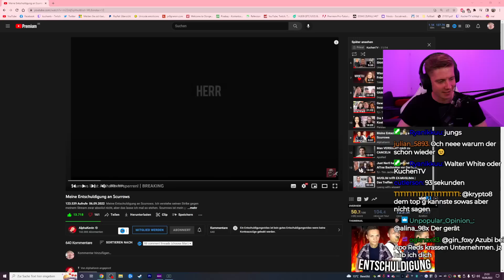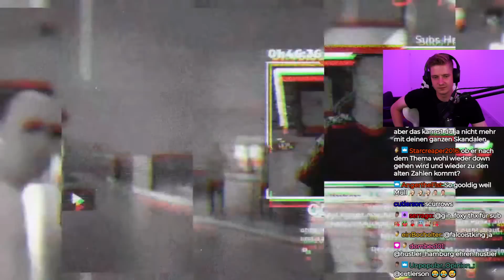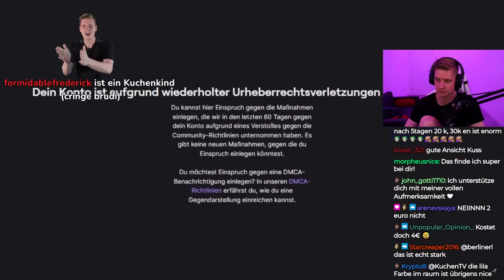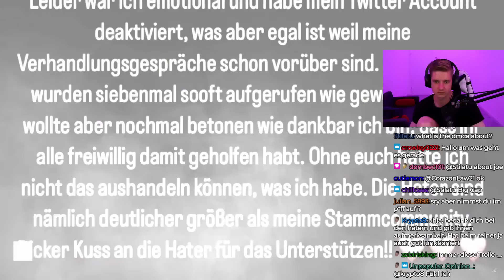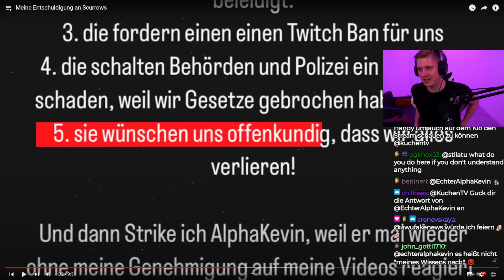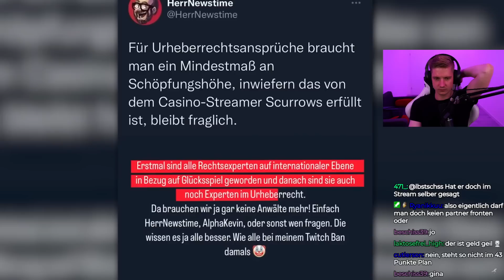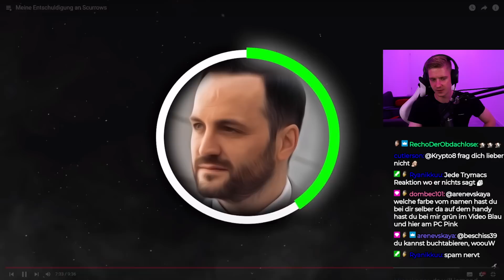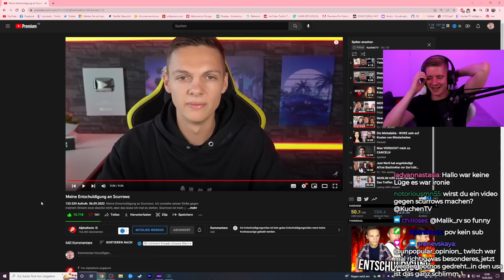ALPHAKEVINS entschuldigung an SCURROWS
Impressum
Philipp-Kühner-Straße 2
99817 Eisenach